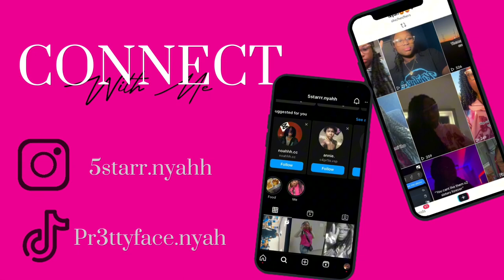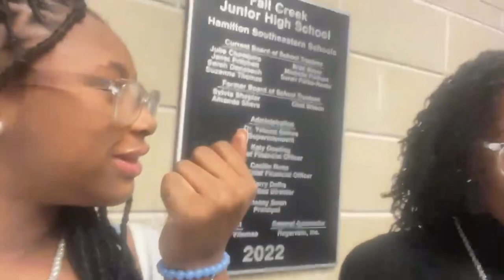Grwm//vlog for sneaker ball